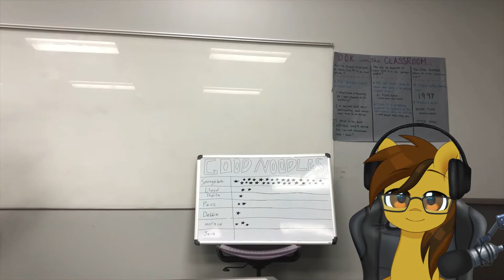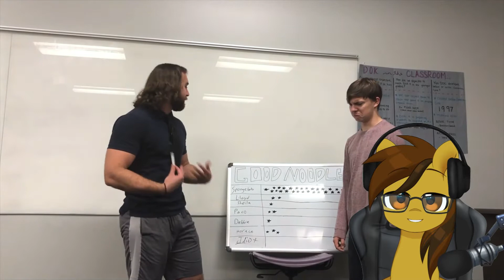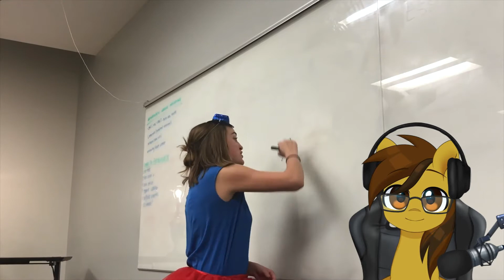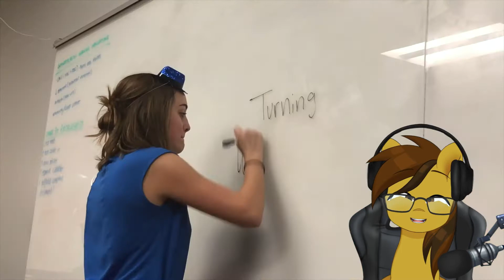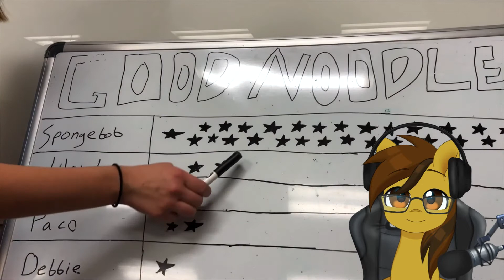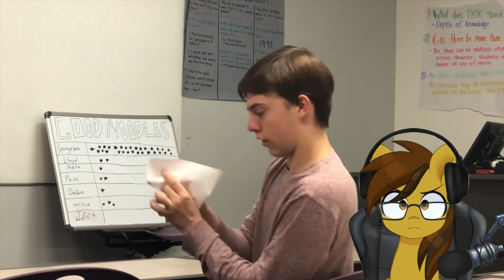New Student Starfish (Live Action Remake) Yours Truly Reacts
Sorry for the lack of videos these past 2 weeks. I've been super busy with my day time job, but today we're reacting to another Froyo Gamers SpongeBob live action remake video.